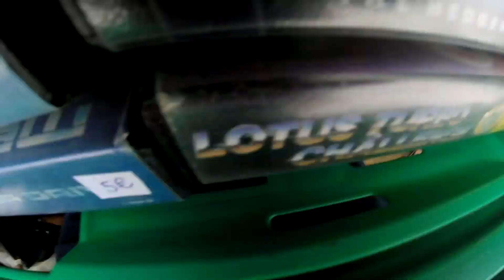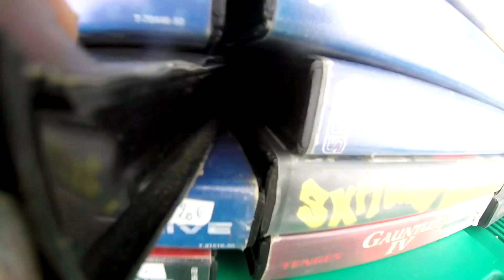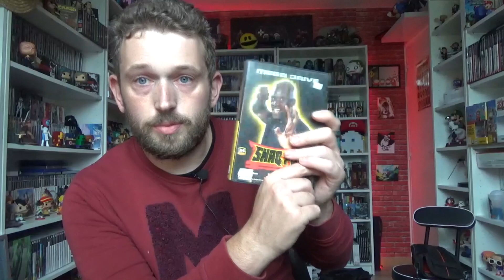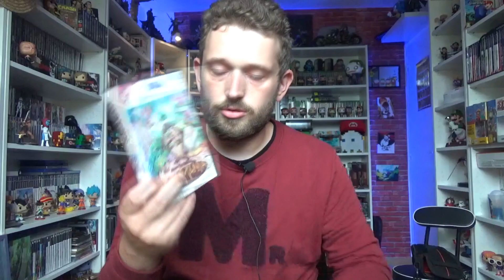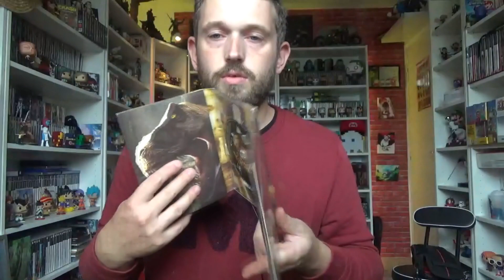VLOG VIDE GRENIER - 30 AOUT 2020 A MOLAC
petit vide grenier des famille, avec des petites trouvailles bien sympathique

LAISSE UN POUCE BLEU ET COMMENTAIRE CA FAIT TOUJOURS PLAISIR :)

Et n'oublie pas de regarder la petit pub de 30 secondes qui me rapport 0.04cts sur utip (lien ci dessous)

Bonne vidéo a toi